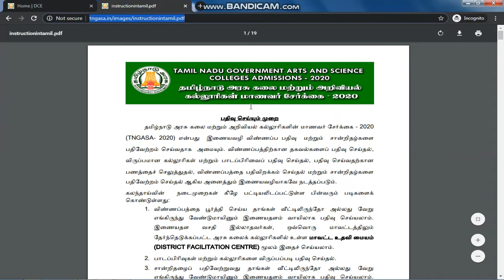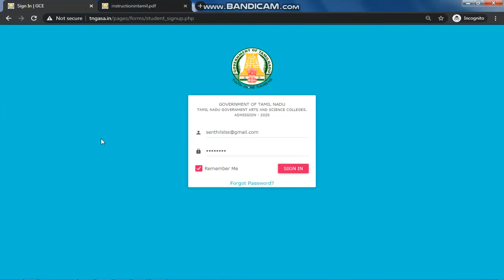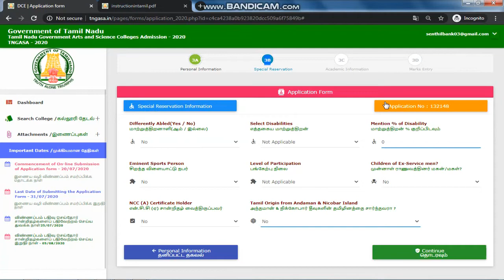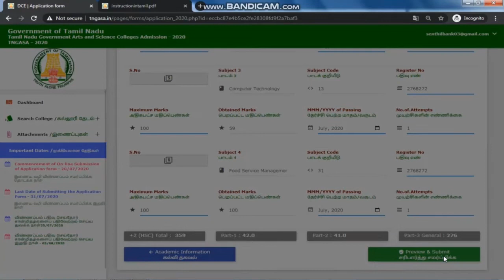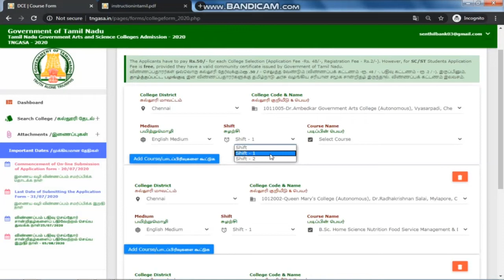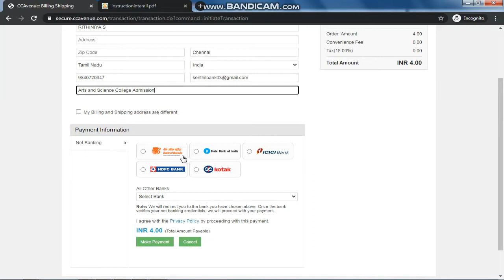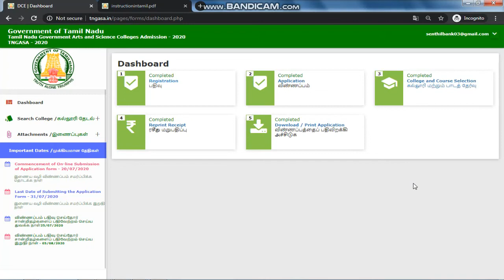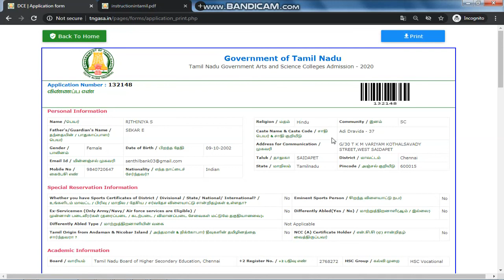How to apply government arts and science colleges in Tamil Nadu, step by step online process Tamil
தமிழ்நாடு அரசு கலை மற்றும் அறிவியல் கல்லூரி மாணவர் சேர்க்கை – 2020

How to apply Tamilnadu Government Arts and Science Colleges Admissions online 2020 in Tamil

Live demo in Tamil